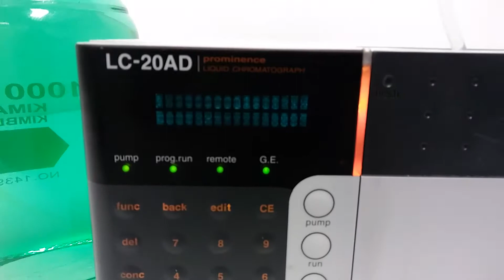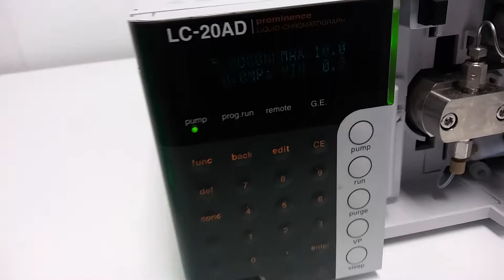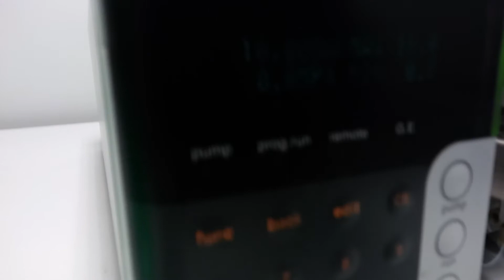Tested Shimadzu LC-20AD HPLC Pump - 11895